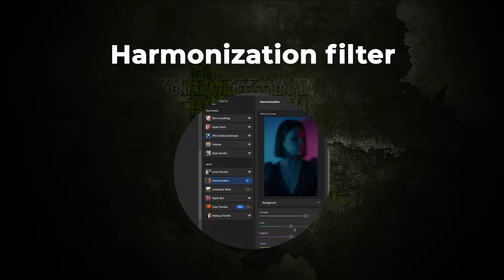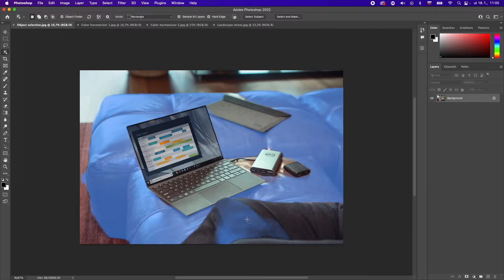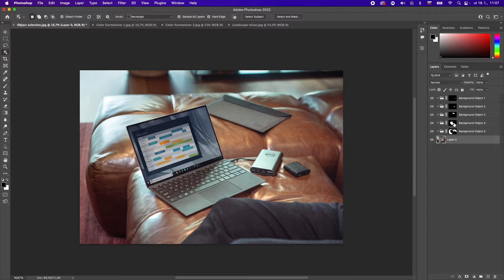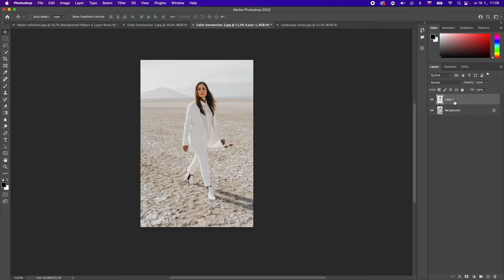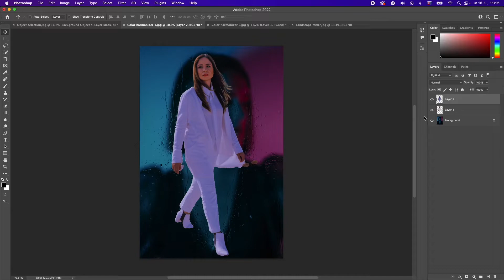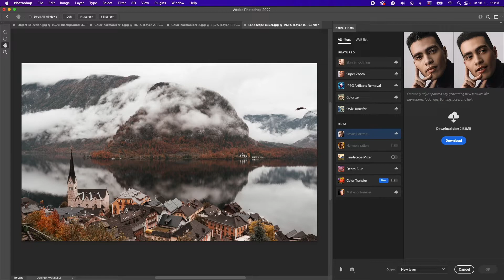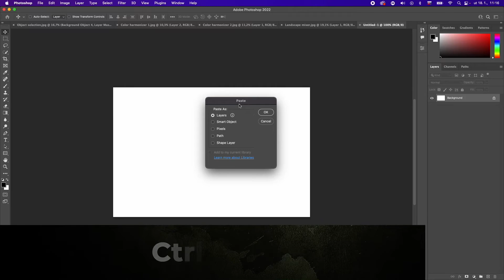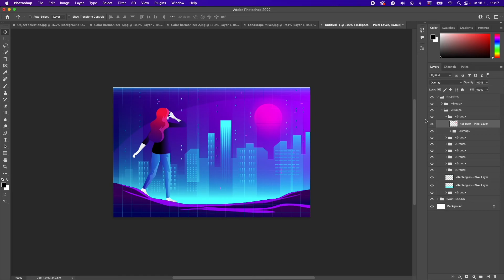5 noviniek v novej verzii Adobe Photoshop CC 2022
Existuje niekoľko spôsobov, ako vieme rozjasniť tvár alebo šperky na fotografii. Ktorý z nich je ten správny? To ťažko povedať... ale existuje jeden spôsob, ktorý je najľahší :)

Pozrite si toto video a objavte spôsob, ako dokážeme rozjasniť čokoľvek na fotografii.